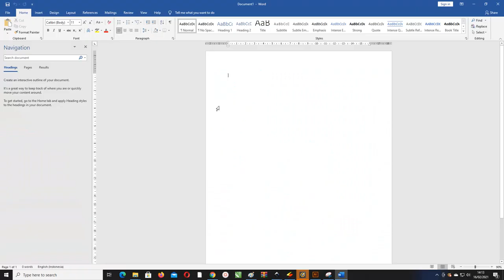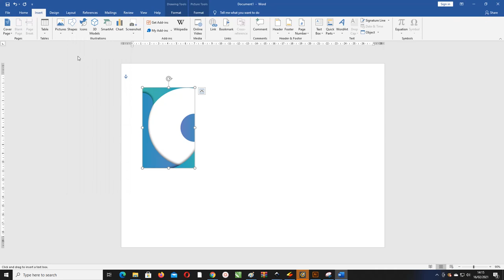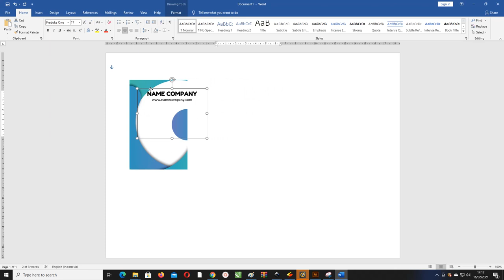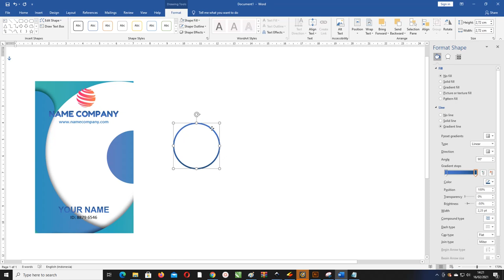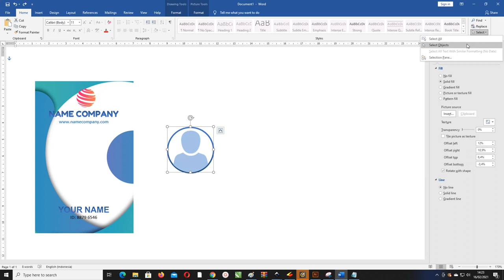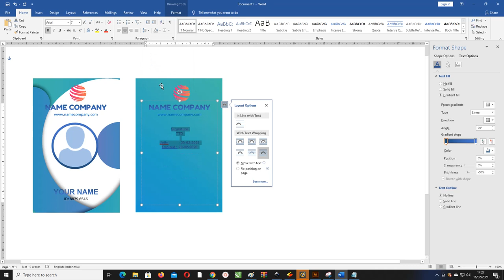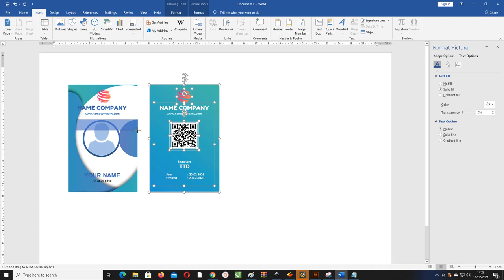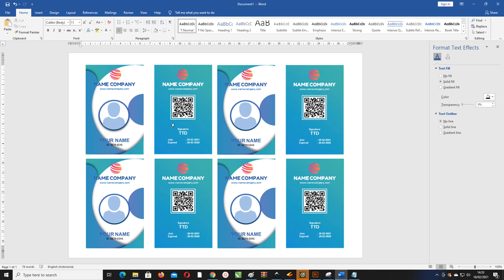Name Tag.Docx : Download Name Tag Ungu Keren Microsoft Word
Selamat datang teman-teman sekarang kita akan membahas name tag word denga judul Name Tag.Docx : Download Name Tag Ungu Keren Microsoft Word

silahkan bagi yang mau nanti link nya ada di akhir artikel sebelumnya admin menjelaskan apa saya yang bersangkutan dengan template ini
Silahkan Bagi Yang Mau Link Download Akhir Artikel

Style Name Tag Ms Word
Name Tag diatas dengan desain warna putih, pink dengan gradasi warna Ungu seperti diatas dengan seperti glombang , silahkan teman-teman download pada download diatas

Untuk orientasi name tag ini menggunakan potrait memanjang ke atas teman jadi bisa biasa menggunakan case nya juga yang vertikal

kertas bisa menggunakan HVS A4, F4 dan letter atau bisa juga menggunakan bahan kertas photo atau yang sesuai dengan printer

Kalian juga membuat dengan 2 tipe ada yang menggunakan foto dan ada juga yang menggunakan bar saja yaitu Nama Dan ID saja

Free File : Cara Membuat Name Tag Biru Microsoft Word
Data - Data Name Tag Ms Word
Komponen yang ada di dalam name tag ini disesuaikan dengan data - data yang diperlukan seperti data dibawah
Logo Perusahaan
Nama Pemilik
ID Pemilik
What'app
Teman-teman bisa membuang salah satu Disesuaikan dengan kebutuhannya saja